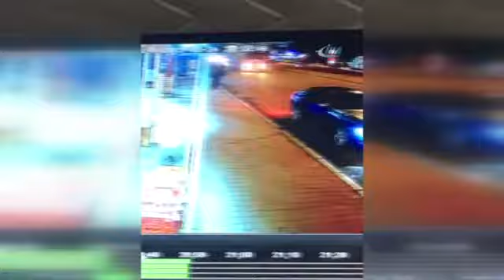Yaralıya yardım eden adamın cep telefonu çalındı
Ankara’nın Polatlı ilçesinde 1 kişinin hayatını kaybettiği trafik kazasında yerde yatan kazazedeye yardım eden adamın cep telefonu, açması için verdiği bir kişi tarafından çalındı